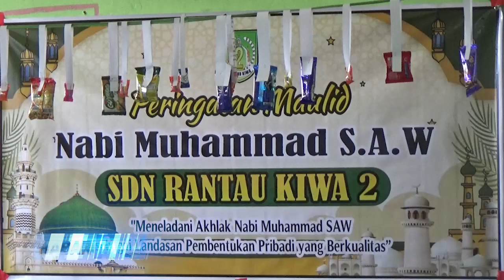SDN RANTAU KIWA 2 PERINGATI MAULID NABI MUHAMMAD SAW 1446 H